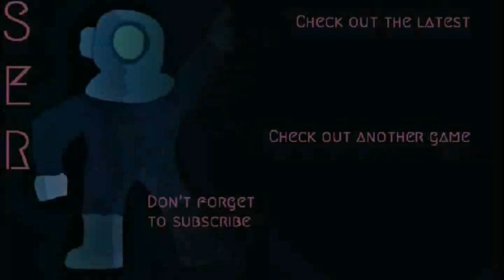FREELANCER (Modded) | Part 27 | Getting the Band Back Together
FREELANCER